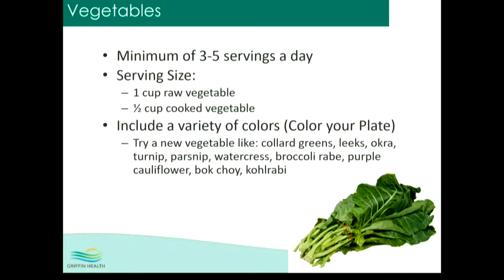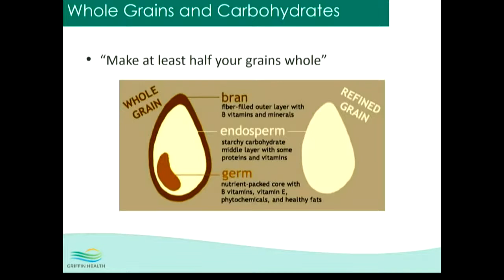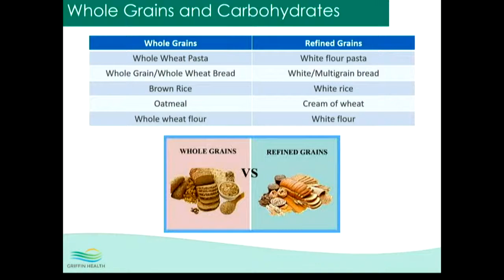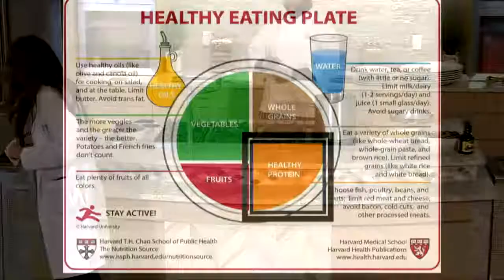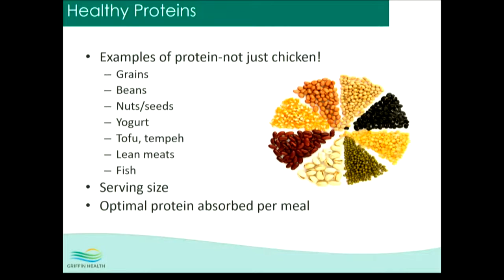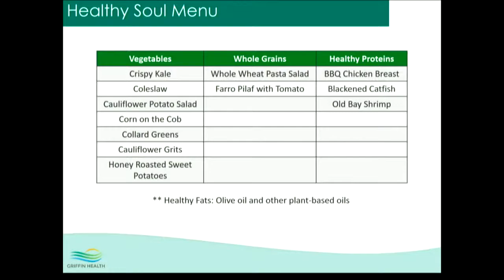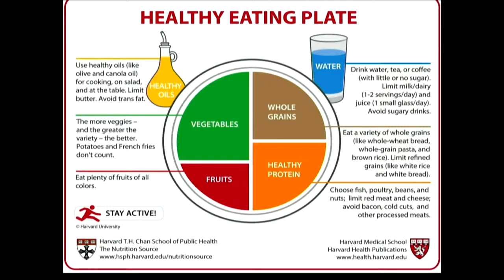LIVE from the Griffin Center for Healthy Living Teaching Kitchen - Healthy Twists on Soul Food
Watch as experts from Griffin's Center for Healthy Living teach you how to live healthy and thrive with healthy twists to a delicious soul food menu including crispy kale, coleslaw, cauliflower "potato salad," collard greens, farro pilaf, BBQ chicken breast, blackened catfish, and shrimp.  LIVE from the Griffin Center for Healthy Living Teaching Kitchen - Healthy Twists on Soul Food